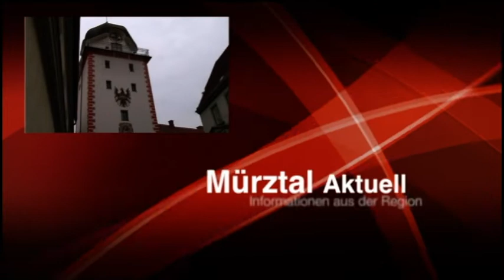MEMA TV - Mürztal Aktuell 05.04.2019